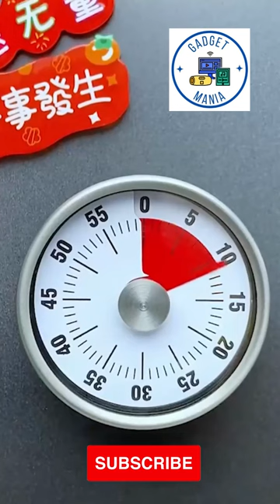10 Cool must have Gadgets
In this video, I'm going to show you some of the coolest gadgets for the home and car that I've found. These gadgets are sure to make your life easier, more convenient, and more fun.

So whether you're looking for a new way to make your home more comfortable or you want to stay safe on the road, I'm sure you'll find something you love in this video.